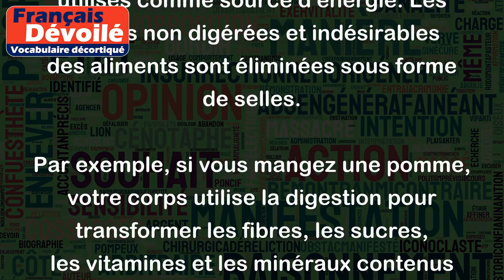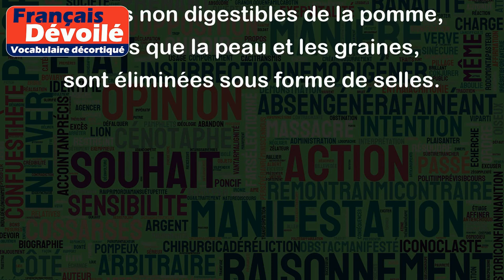Digestion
La digestion est le processus qui permet à l'organisme de transformer les aliments en nutriments nécessaires pour fonctionner. Elle se produit dans le tube digestif, qui s'étend de la bouche à l'anus.
Le processus de digestion commence dans la bouche, où les aliments sont mâchés et mélangés avec la salive. Ensuite, ils sont avalés et se dirigent vers l'estomac, où ils sont mélangés avec de l'acide gastrique et des enzymes digestives pour les décomposer en molécules plus petites.
Les nutriments sont ensuite absorbés dans l'intestin grêle et transportés aux cellules de l'organisme pour être utilisés comme source d'énergie. Les parties non digérées et indésirables des aliments sont éliminées sous forme de selles.
Par exemple, si vous mangez une pomme, votre corps utilise la digestion pour transformer les fibres, les sucres, les vitamines et les minéraux contenus dans la pomme en nutriments que vous pouvez absorber et utiliser. Les parties non digestibles de la pomme, telles que la peau et les graines, sont éliminées sous forme de selles.